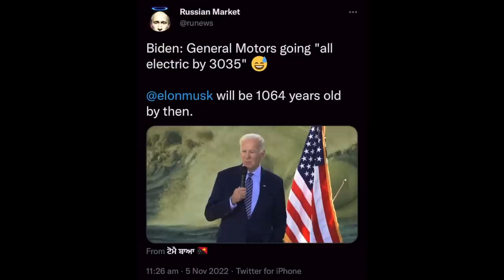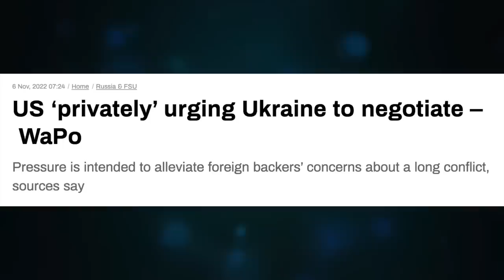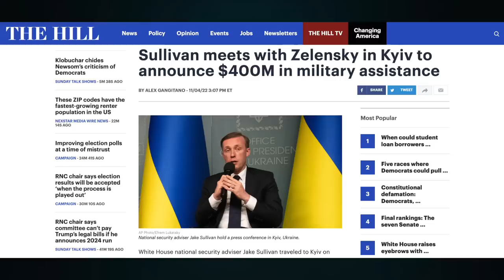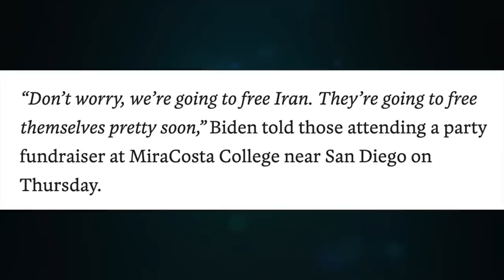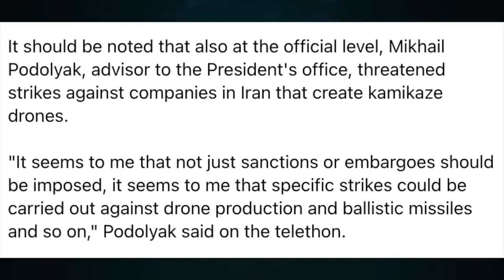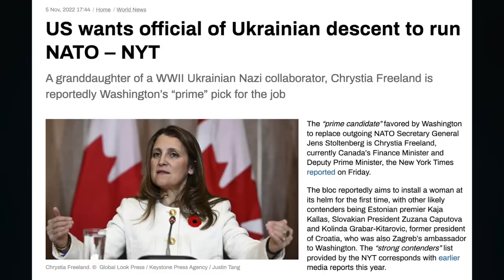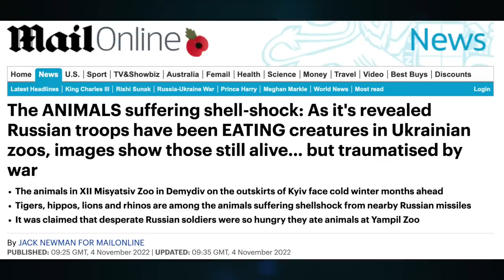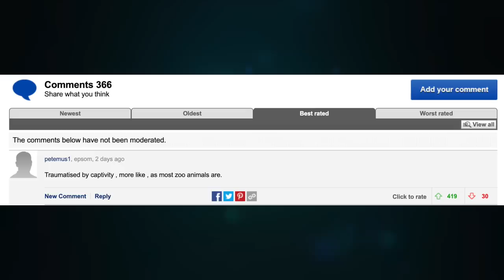WaPo, negotiate with Russia. NYT, Kiev evacuation. Ukraine warns Iran. Freeland tops NATO list. U/1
Topic 765

CRYPTO SUPPORT
BITCOIN: 3JvdnoyWMb93hSRgk58ZstUxg11PW9mKSr
ETHEREUM: 0xF39BdFb41f639B82E3D2Bf022828bC6394F533A3
LTC: MGFiMC18ZViF6DcCixMqAAP11TG4tF6Acj
ADA: addr1v94ayqu53uklgqnn6c4x4weu8zk4uw78km8capd5rjdc06q28j370
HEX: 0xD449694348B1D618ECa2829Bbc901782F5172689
EMC2: EXX4KK9pZLx7uiLWnCXtp7iMKjtq6o5b6R